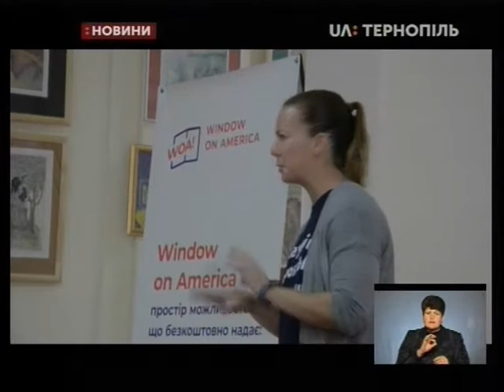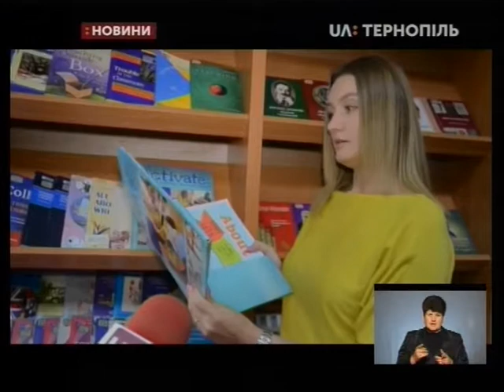20.09.2019. Новини. 19:00